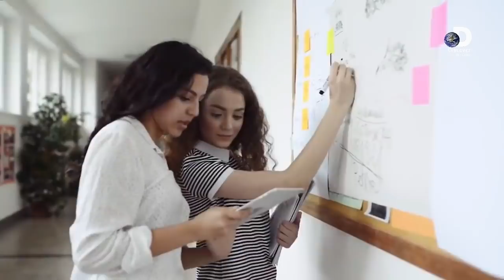Strange School Around the World | Unusual School Rules From Around the World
►Topic
The school is the place where you go to learn new things, but also to spend time with your friends. Of course, we are all different. Someone likes to study, and some people are lazy even to open a book in order to learn a simple theorem. Nevertheless, everyday students sit at their desks, talk with classmates during breaks and do homework. But have you ever thought about the fact that your school could have been completely different if you had lived in another country? The clothes, the schedule, the grading system, some traditions and even your holidays would be radically different from what you are used to.